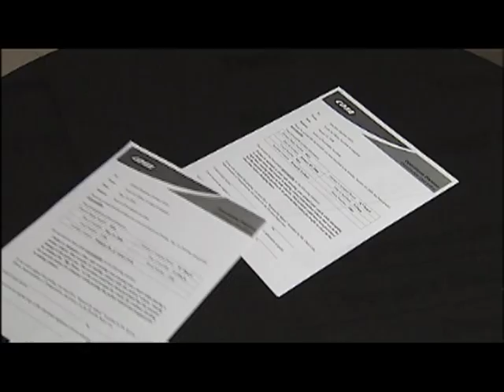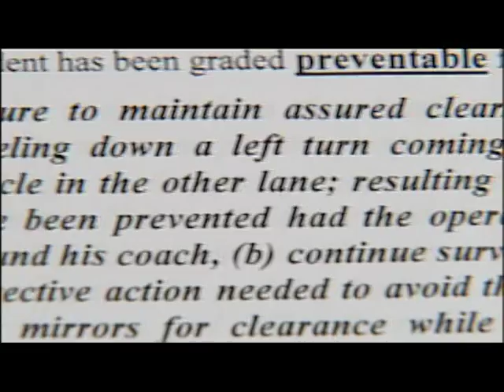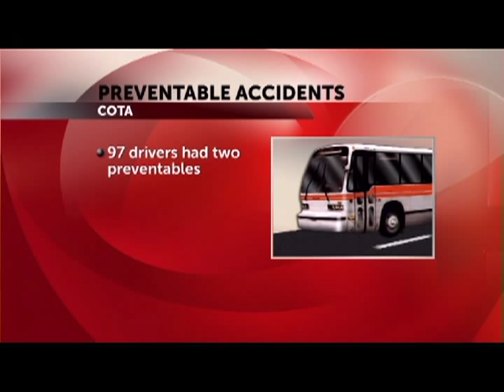COTA's Worst Drivers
Thousands of people ride COTA buses around Central Ohio each day. Most people get where they are going without problems, but for others, the trip ends badly.